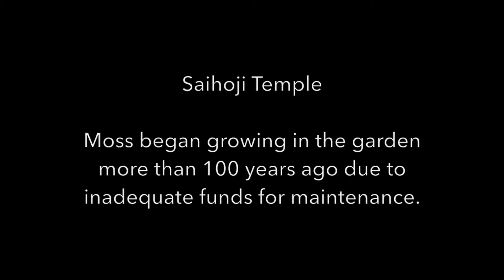Saihoji Temple Garden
Photo montage of the moss garden at Saihoji Temple in Japan.